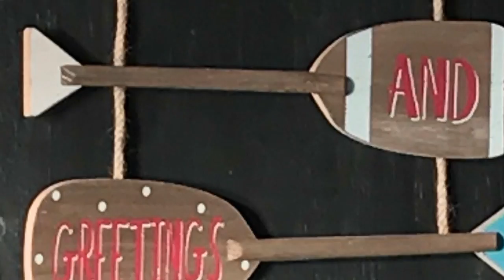An Island Christmas